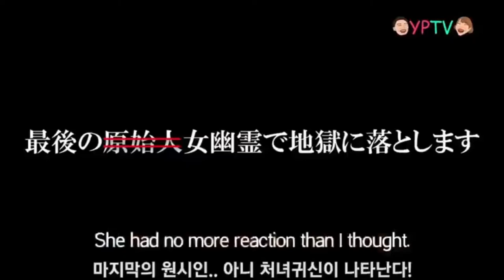TOP 10 Best Korean Pranks That Got Me Rolling Part 9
Korean pranks video compilation